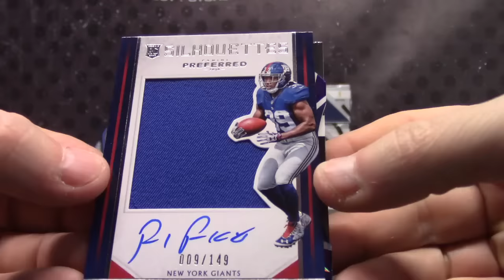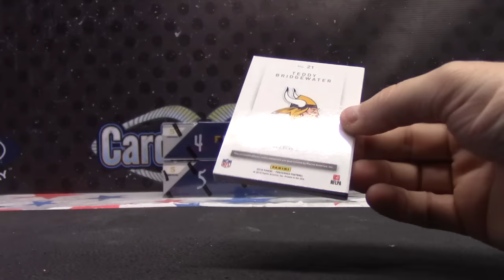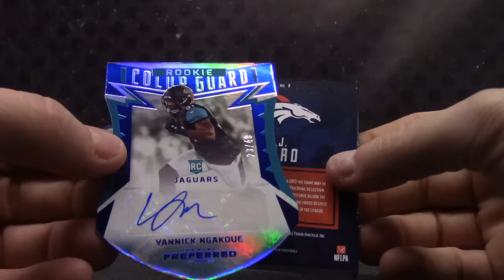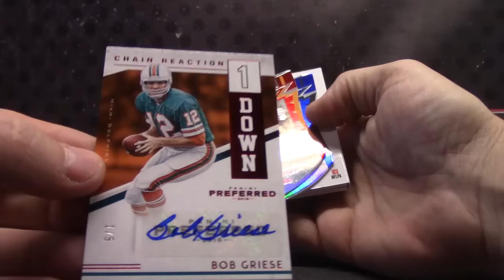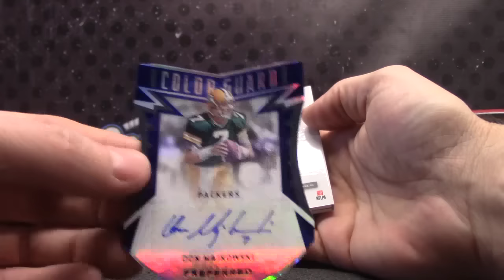Chet's 2016 Preferred Football Box Break